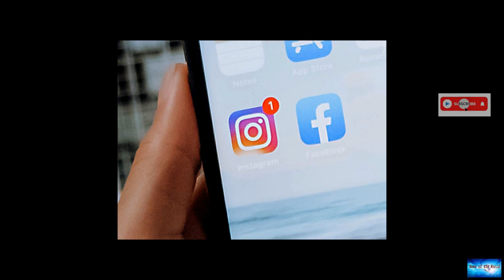Vaccines are here. School's open. Some parents still agonize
News of the world: Vaccines are here. School's open. Some parents still agonize. 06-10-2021

Eight days into the school year, all five of Amber Cessac’s daughters, ages 4 to 10, had tested positive for COVID-19Having them all sick at once and worrying about long-term repercussions as other parents at their school, and even her own mother, downplayed the virus, “broke something inside of me, ” Cessac said.“The anxiety and the stress has sort of been bottled up, ” she said. “It just felt so, I don’t know, defeating and made me feel so helpless.”Like parents everywhere, Cessac has been dea

mayday. electric-beach. deeper-underground.